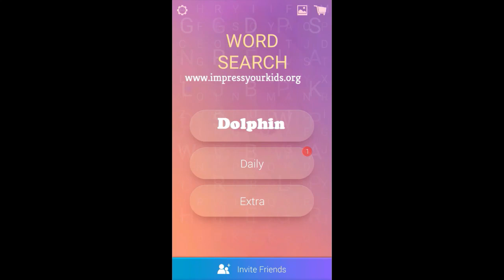Things people drop | Word Search Pro Answers